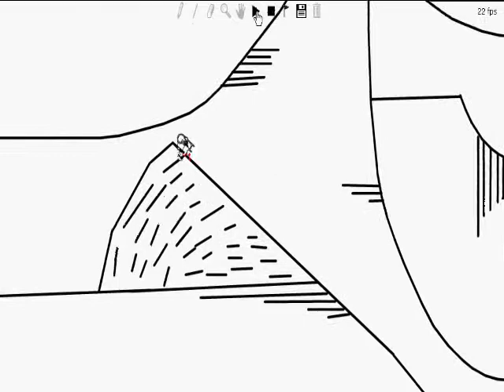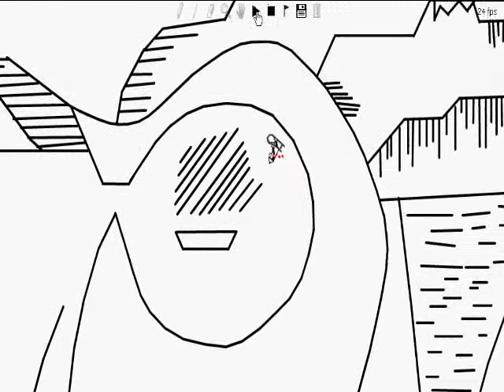Cave Monster (Line Rider)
Can Line Rider avoid the monster in the cave?